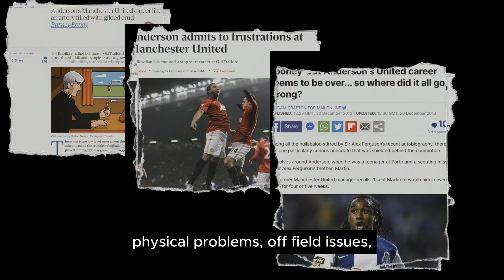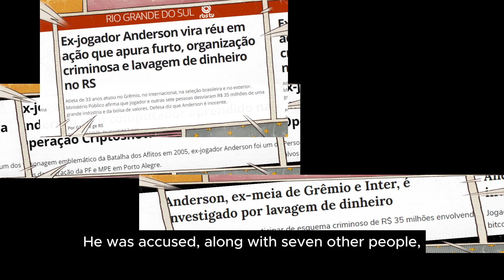Football Star in Prison? Understand How the Golden Boy Winner, ANDERSON, Had a Disappointing Career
Step into the hallowed halls of Brazilian football greatness with us as we dissect the extraordinary odyssey of Anderson. From the sun-kissed pitches of Gremio to the hallowed grounds of Manchester United, his ascent was meteoric, his talent boundless.

Yet, like the greatest dramas, Anderson's story was not without its shadows. Controversies swirled, injuries struck, and amidst the glittering lights of stardom, he found himself ensnared in the unforgiving grip of adversity.

But this is not merely a tale of trials and tribulations. It is a testament to resilience, to the unwavering spirit that refuses to be shackled by circumstance. For Anderson, the road to redemption was fraught with obstacles, but his indomitable will forged a path to glory once more.

Through meticulous analysis and unparalleled expertise, we unveil the intricate tapestry of Anderson's career, dissecting each triumph and setback with surgical precision. As specialists in Brazilian football, we offer unparalleled insights, delving deep into the psyche of a player who captured the imagination of millions.

Join us as we unravel the mysteries of Anderson's footballing saga, exploring the untold stories and hidden truths that define his legacy. It's more than just a story; it's a testament to the enduring power of the beautiful game and the indelible mark left by those who dare to dream.

Like the great samba rhythms that echo through the Maracanã, our expertise will transport you to the heart of the action, where legends are born and destinies are forged.

Dive into the extraordinary with us. Anderson's story awaits.